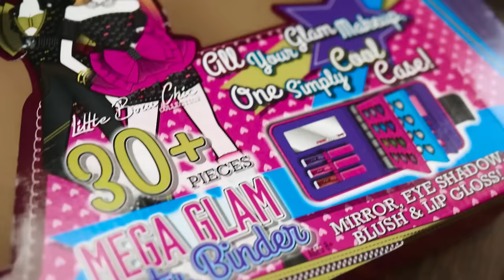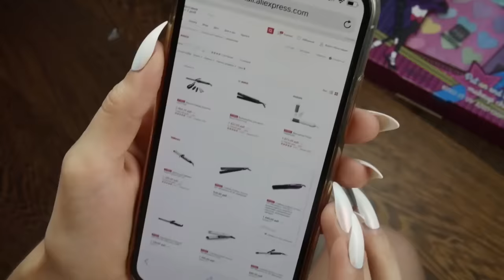МАКИЯЖ ДЕТСКОЙ КОСМЕТИКОЙ ЭТО ЖЕСТЬ 😆| ЛИССА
Как вам макияж? кстати расскажите о вашей первой косметике

Больше интересного на канале Лисса Авеми